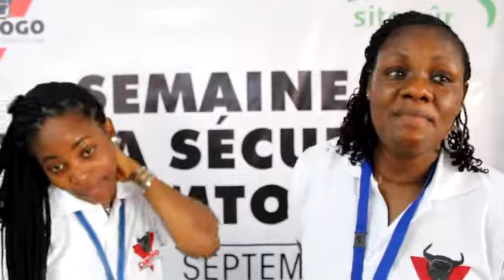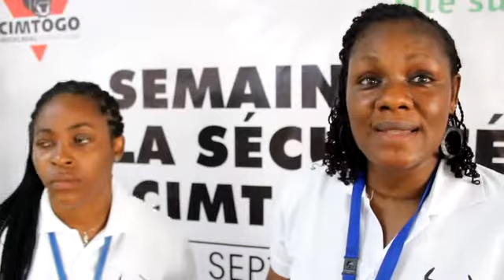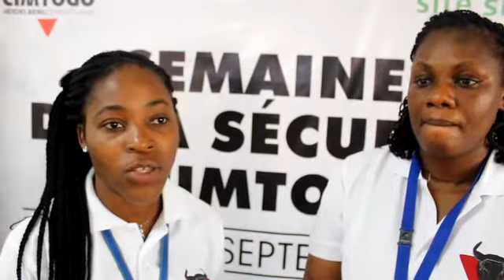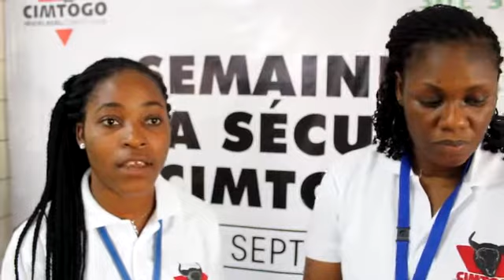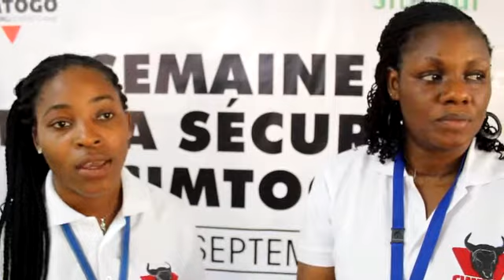CIMTOGO sensibilise les conducteurs sur la sécurité routière .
La cantine de la société CIMTOGO de Lomé  a servie de cadre ce lundi 17 Septembre 2018  à l Administration de la société et l' Association ACER-Togo ,pour sensibiliser les personnels , les conducteurs et transporteurs sur la semaine de la sécurité routière . sur le thème : " Zéro accident d'ici 2030 . J'y adhère". Selon la responsable santé sécurité , plusieurs activités vont meublés cette semaine de la sécurité routière à CIMTOGO pour avoir zéro accident".